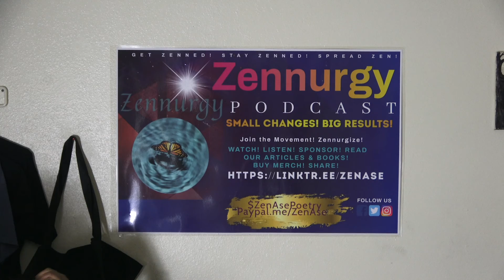Develop Awareness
Bring alignment into your life. Join me. Welcome back to Zennurgy: small changes, big results!
The full episode Aligned, Aware and Unstoppable is on The Zennurgy Podcast on all podcast streaming platforms and also
One of my guests is activist and creative thinker Niecee Perkins @shesmisunderstood.20
A victim, survivor and domestic violence advocate, she is on a journey of self healing and helps young women on their journey to healing as well! They are not alone; we are all in this together. Women's empowerment is her focus. We will be discussing how awareness is a tool for growth, as well as tips for healing from breakups, betrayal and domestic violence.
This podcast also is for anyone on a journey of growth with tools to share- entrepreneurs, authors, artists, motivational speakers, educators etc who would like to share their Zen tools, their abcs of Zennurgy. If you’d like to get featured on the show, visit
. Open dates on the calendly link after 1/10/21.
If you re blessed by what we do, you may gift us
Your support is appreciated. Thank you for being a Zennurgist!
Visit my youtube channel for videos of the show.
subtopics in the full podcast
0-4:45 WhatisAlignment?
4:46- 7:37 YourLifein5chapters.
7:38-9:34 FindwhatalignsYOU!
9:35-12:18
12:19-13:48 Trust Yourself
13:49-15:54 Be Still and Know
15:55- 17:59
18:00-23:17
23:18- 27:27
27:28-29:57 Fiiire and Niecee Perkins
40:41-45:06 What anchors You?
45:07-49:34 You have ALWAYS been enough.
49:35- 52:45 Nature helps you stay grounded.
52:46- 53:54 You are a gift to the world.
53:55- 55:48 Lighten your load to stay aligned.
and more